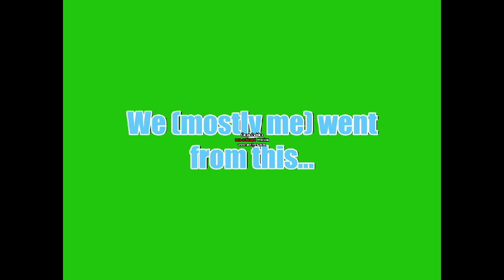We Have Come a Long Way {Contest Entry}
This is my contest entry for minimoo1999!
This is me and Rossi then and now, we have come a long way in a year, i cant beleive we are already showing!
I should make a "coming a long way" video with Catie too, lol!
We have come a very long way!
So anyway, yeah, this is my entry!

Lol i know the song dont really go with the subject of anything but i wanted to use it lol

Dont own song!